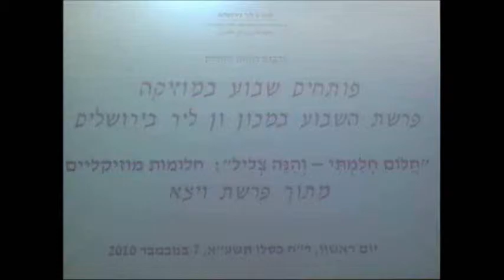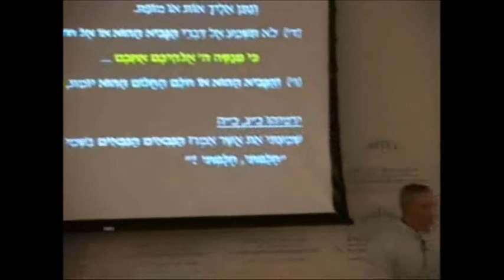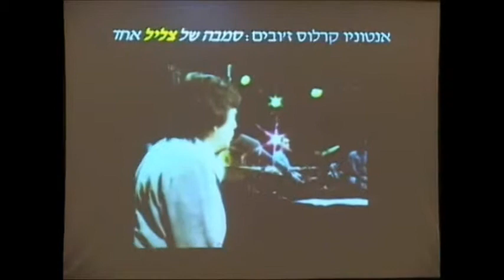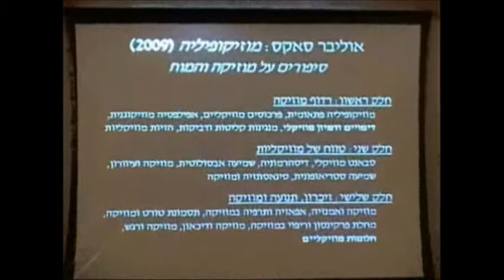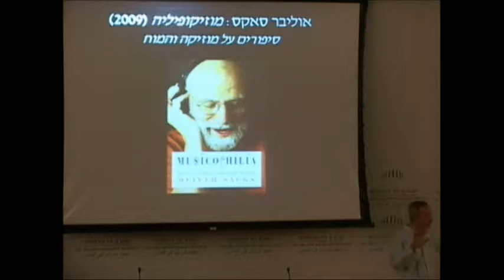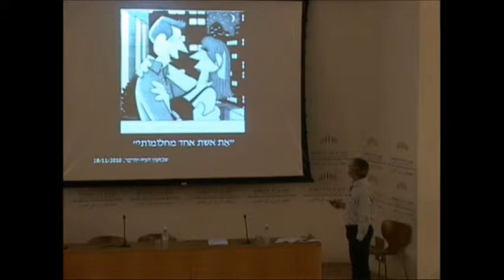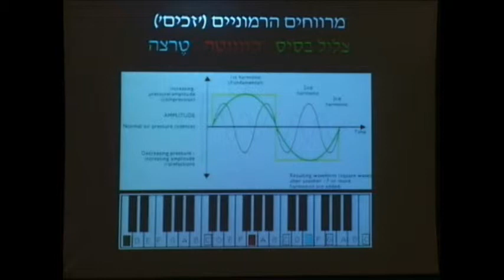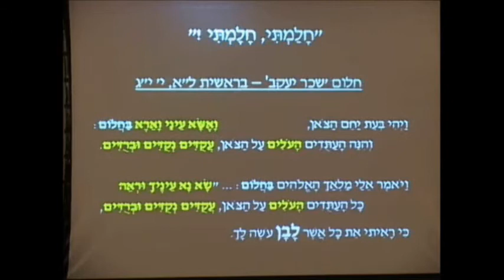פותחים שבוע במוזיקה תשע"א פרשת ויצא מרצה:מוטי קהת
ל בחשון תשע"א
7 בנובמבר 2010
דברי פתיחה: יובל ריבלין
מרצה: מוטי קהת
"חֲלוֹם חָלַמְתִּי וְהִנֵּה צְלִיל": חלומות מוזיקליים